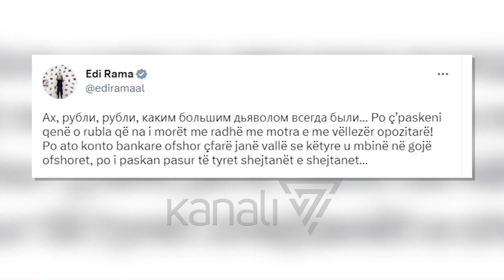PS: SPAK TË HETOJË KRYEMADHIN - News, Lajme - Kanali 7